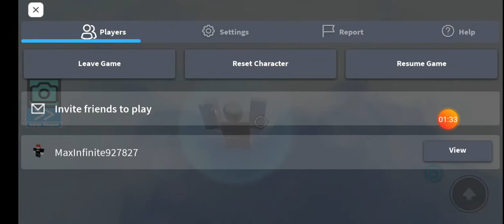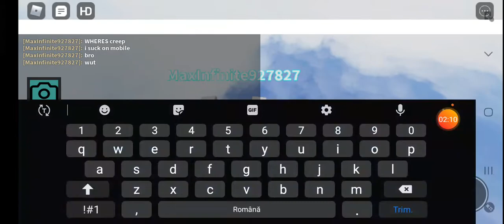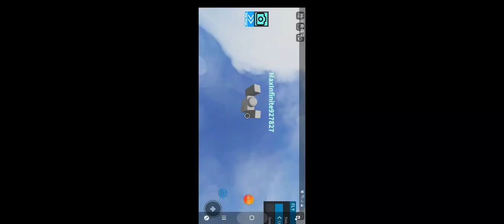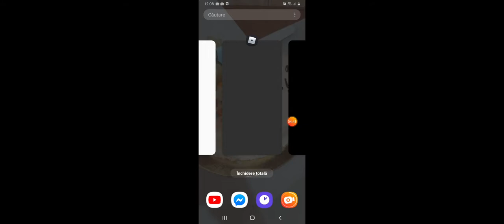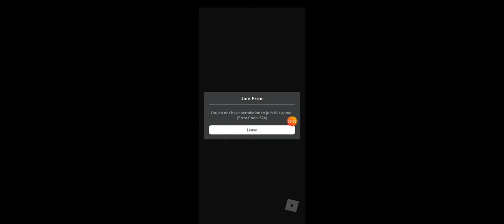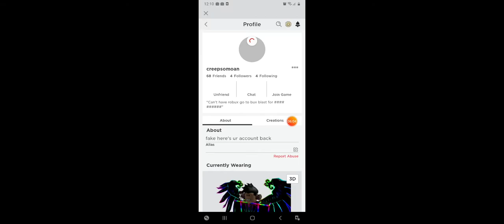UDDE where is creep???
eee sub to Jawed Zargar